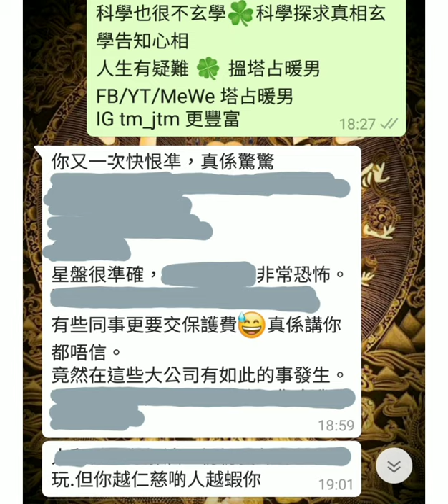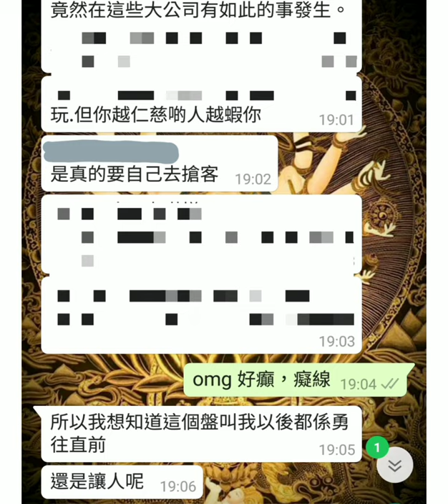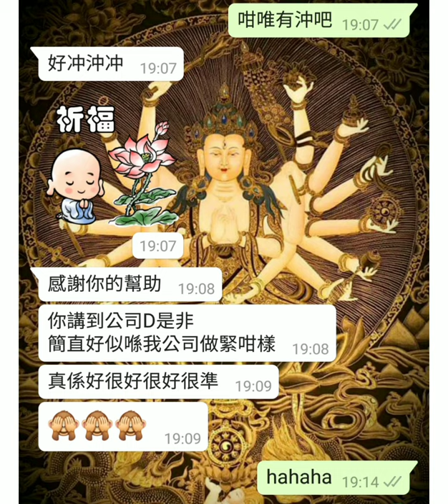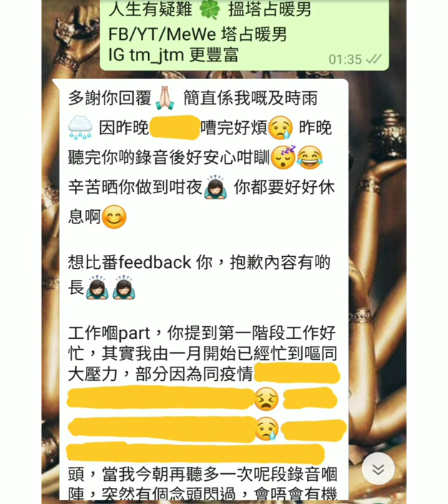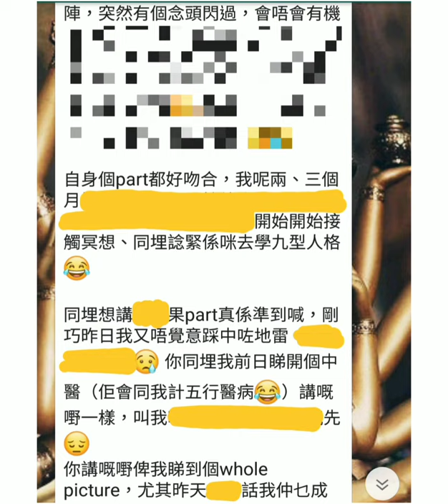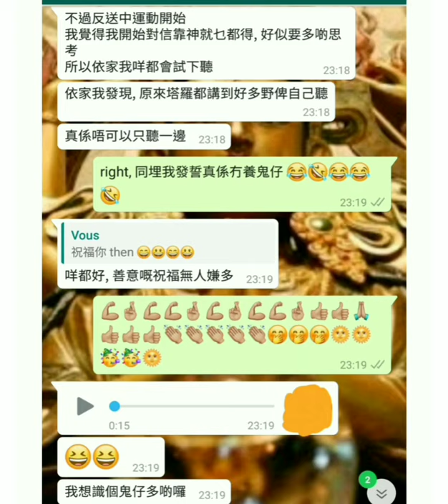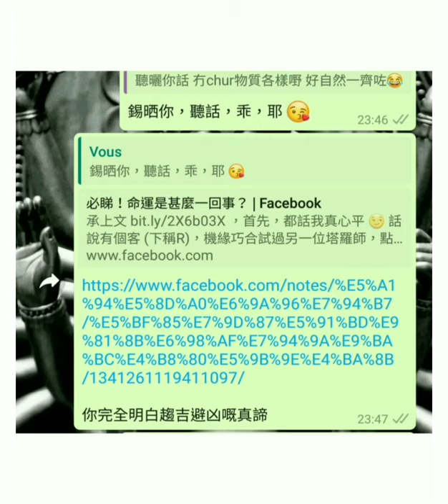塔占暖男星座運勢 ⭐雙魚座⭐ 7/9 - 5/10 (今期盡出，早已解釋)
即農曆八月初一處女座新月直至廿九，按上升或太陽星座（兩個都要睇！）預測自身整體吉凶

「幾時到XX座」「點解未見XX座」等問題，不論形式將不予理會。出場先後次序，按該座上期 YT 星運觀看次數、留言及讚好多寡而定。留言勝讚好，善意或正面者更甚 👍🏼 有人冇 FB/ig/MeWe，為公平及方便統計，該些平台反應故不納入計算。

等

ALL PERSONALISED SERVICES, including but not limited to

🎊彩蛋🍳 因為恆星 (fixed star) Copula, 你地今期錢銀勁煩。任何牟利嘅 venture 都容易招致失敗，唔夠 funding, 甚至淪落到要去借財仔求大耳窿。聽實，今個月千祈咪入財務公司 / 還 min pay / 搞高利貸，一掂呢 D 野你人生玩 L 完